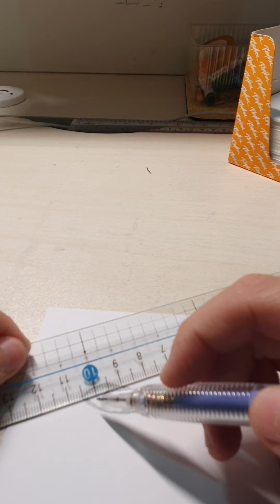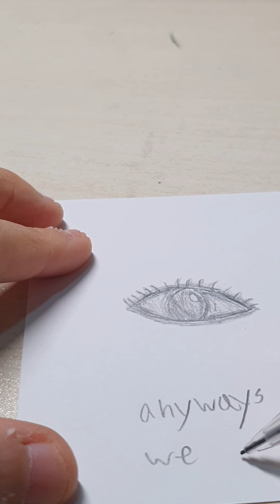how I draw my eyes👁️👁️